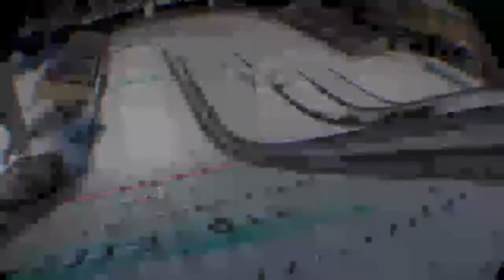Midlife Game-ist Live PSVR. Ski jumping Pro VR. PSVR. Look ma i can fly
Hi all and welcome. I am a middle aged gamer who broadcasts live streams of PlayStation VR who is interested in VR in general. I Have found my gaming Mojo again. 40 years a gamer, from ZX81 to the current console generation and everything in between.

If you are also into VR and enjoyed the stream please click the like button and subscribe, I am currently working my way through the back catalogue of games, from the old to the new.

Tonight I am playing
Ski Jumping Pro VR - PSVR
£15.99 Playstation Store UK